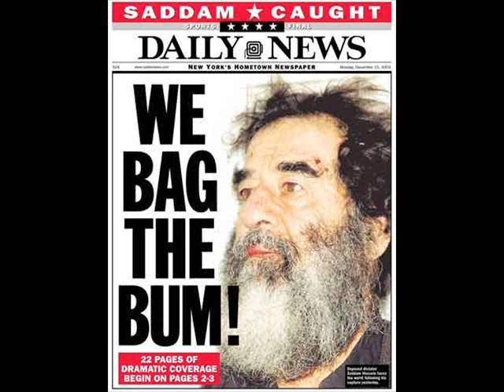Marine Video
This is a bunch of cool pictures to show support for our marines! They're all awesome and I wish them the best! we wouldnt be free without them!